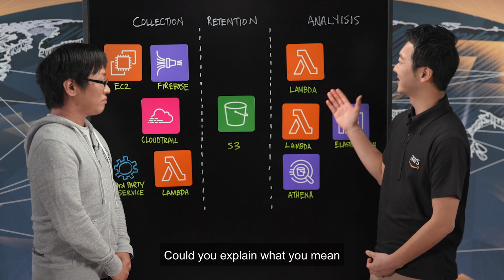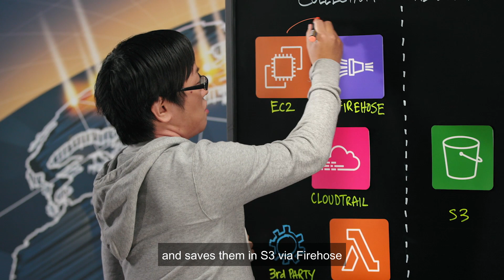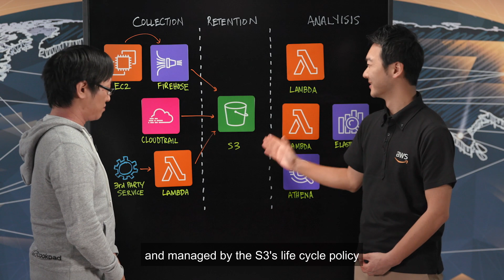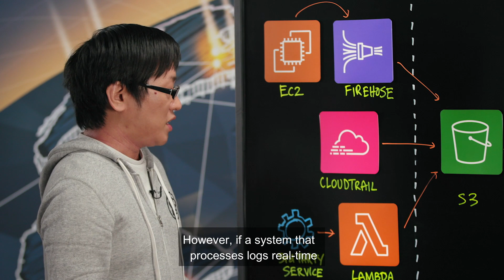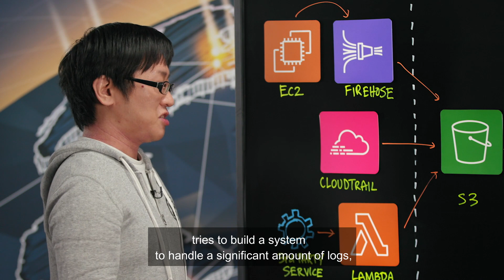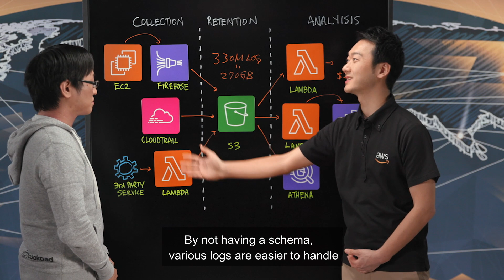Cookpad: AWS-native Security Architecture to Monitor and Analyze Security Logs (Japanese)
On the next This is my Architecture Video, Masa from Cookpad explains how they built scalable and flexible security architecture to monitor and analyze security log data in a cost-effective manner using AWS services. You learn three parts of architecture:

1) COLLECTION security log s through AWS services such as Amazon Kinesis Data Firehose, AWS CloudTrail, and AWS Lambda.

2) RETENTION of the logs in Amazon S3 to be managed by Amazon S3 lifecycle policies.

3) ANALYSIS of the logs to be inspected by AWS Lambda to raise alert, to be stored in Amazon Elasticsearch Service to analyze, and to be searched by Amazon Athena for audit. You also learn how beneficial AWS managed services are to achieve both low latency and data integrity with low cost, and collect diverse log data easily without schema using S3.

 続いてのThis is my Architecture Videoは、クックパッド株式会社の水谷様による、拡張性と柔軟性に富んだセキュリティログ監視分析アーキテクチャをコスト最適に構築した話のご紹介です。このアーキテクチャを構成する3つの部分；1)Amazon Kinesis Firehose, AWS CloudTrail, AWS Lambdaによるログ収集、2)Amazon S3のライフサイクルポリシーで管理によるログ保存、3)AWS Lambdaを用いたアラート通知や、Amazon Elasticsearch Service, Amazon Athenaを用いた検索などのログ分析について学べます。また、ログデータに関する処理の低遅延とデータ完全性の両立を低コストで実現し、多種多様なログを簡単に収集するのにAWSマネージドサービスが役立つことも知ることができます。